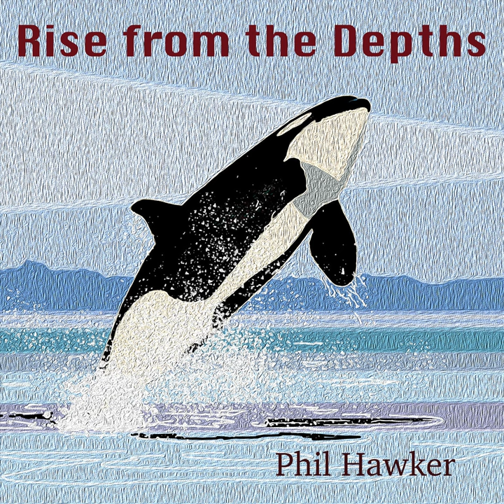Undiminished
Undiminished · Phil Hawker

Rise from the Depths